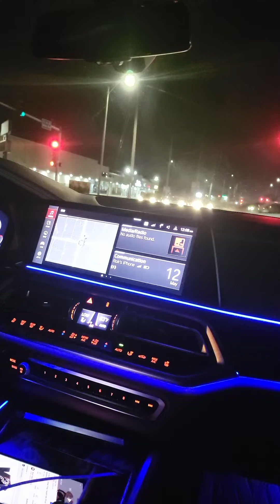" REST IN PARADISE KING TONY "